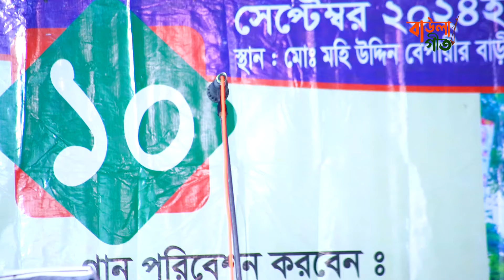মুক্তা সরকার ও ফকির আবুল সরকার | গুরু ভক্ত পালা |Mukta Sarkar & Fakir Abul Sarkar Guru Vokto Pala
গান :
♩ Song :
কন্ঠশিল্পী
♩ Singer :
গীতিকার:
♩ Lyric :
প্রযোজক: মাস্টার কবির
♩ Prodiuced : Master Kabir
পরিবেশনা
♩ Lavel : Baula Geet

💕 Welcome To The "Baula Geet" Our Official YouTube Channel. Enjoy more Benga Folk Song

If You Find Any Inappropriate Use Of Your Copyrighted Content (Footage, Photo, Music) In This Video; Then Please Contact With Us First, Thanks.